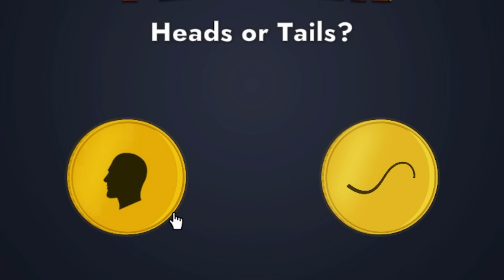I made 9581925123512492 on one coin flip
Game ➞ Coin Flip Idle